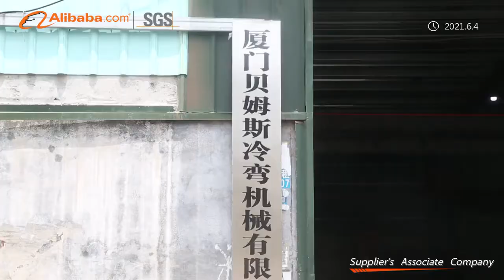BMS High Speed Keel Roll Forming Machines Factory